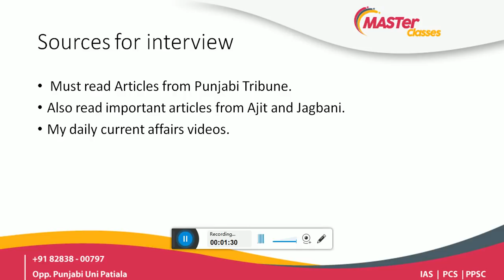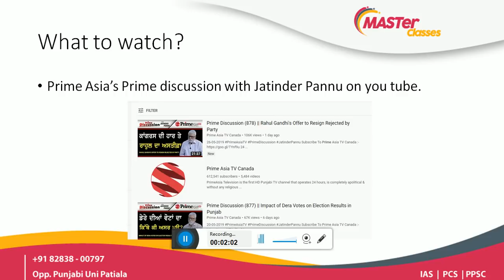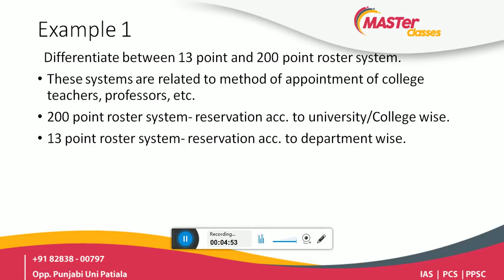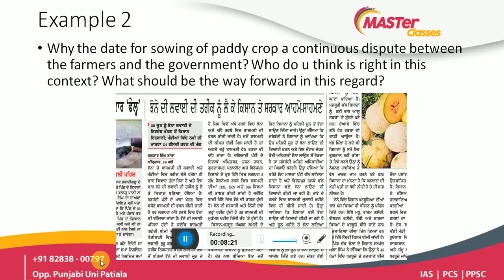Master Classes PPSC Interview Preparation